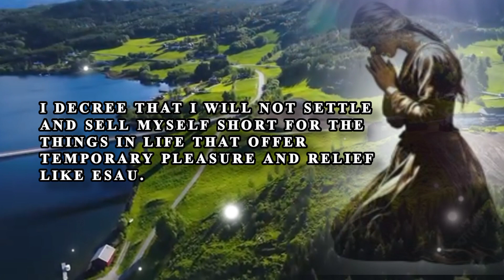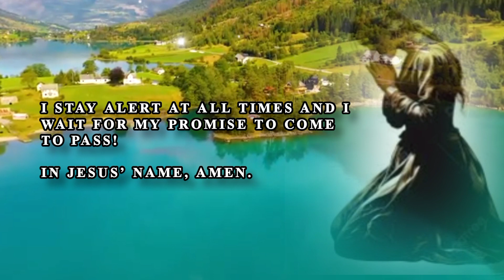Daily Jesus Devotional-Birthright unto Jacob(Genesis 25:33)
In this educational video, we delve into the biblical story of Jacob and explore the fascinating events that led to the selling of his birthright. Join us as we uncover the significance of Jacob's request and the consequences of his brother's decision. Through this captivating tale, we gain a valuable lesson about remaining vigilant and steadfast amidst the schemes of the enemy. Don't miss out on this insightful video - watch now and discover the importance of staying mindful and sober in our own lives. Let us inspire you to stay alert at all times and patiently await the fulfillment of your own promises.

Please watch my yt channel,wish you like.Thank you!